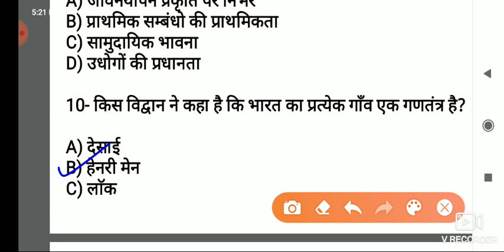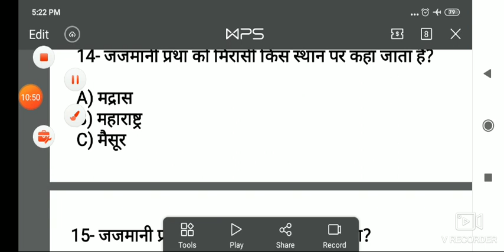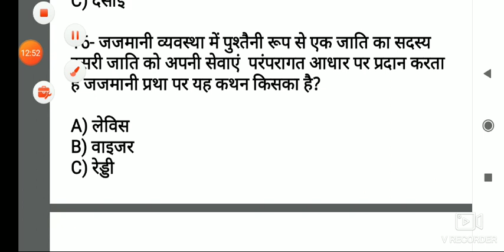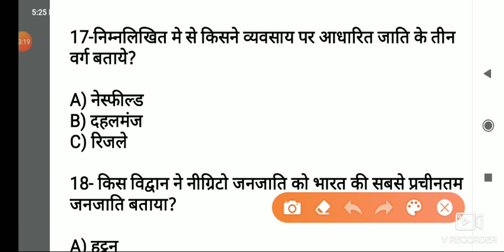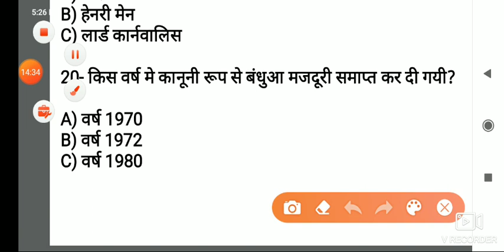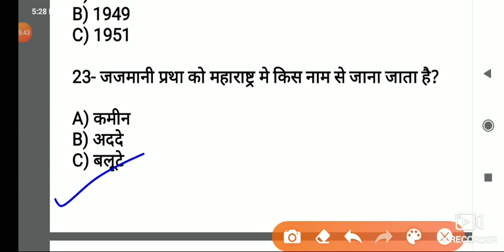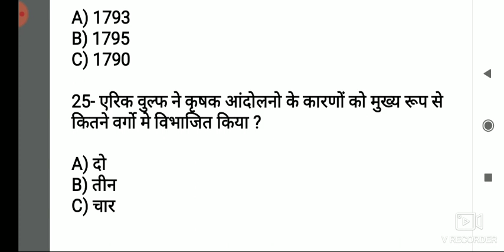Unit - 4 ग्रामीण एवं नगरीय रूपांतरण से सम्बंधित महत्वपूर्ण प्रश्न part - 1